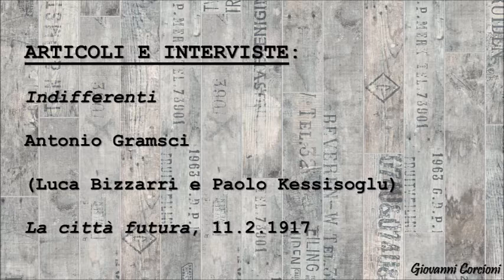Antonio Gramsci - Indifferenti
(Luca Bizzarri e Paolo Kessisoglu)
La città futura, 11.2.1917